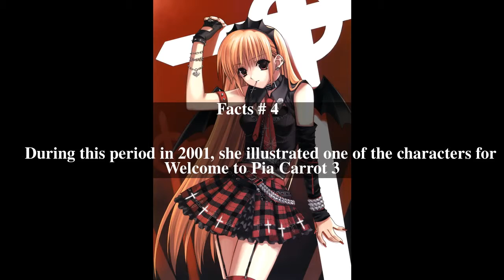Hiro Suzuhira Top # 5 Facts